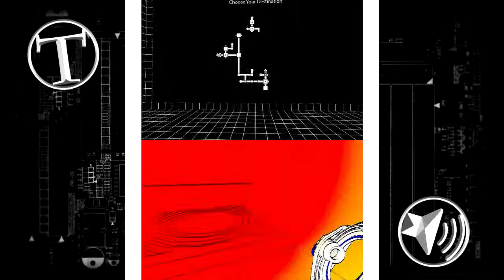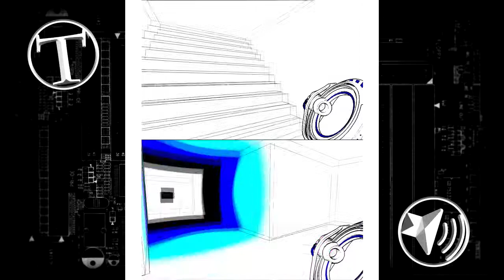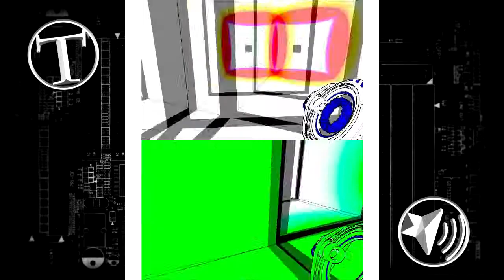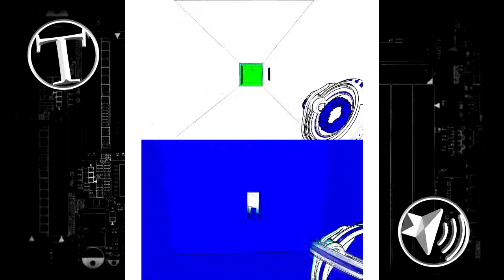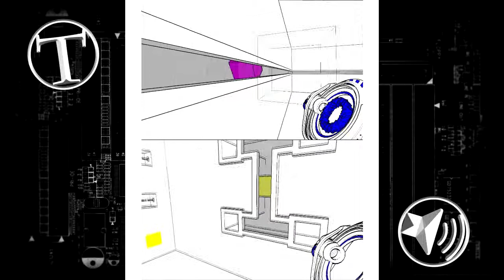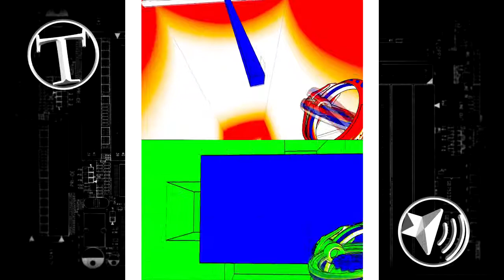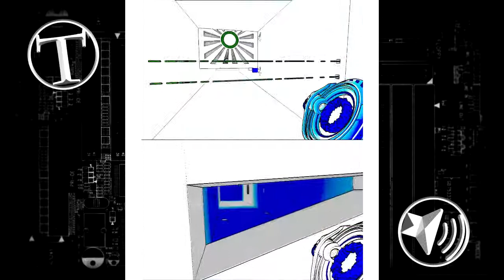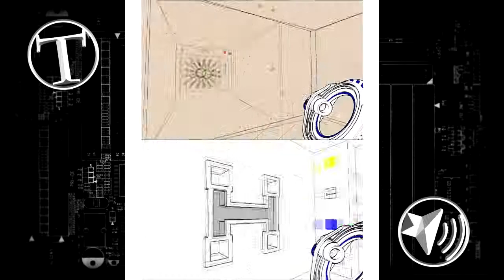AntiChamber - Trapped In A Bubble - Part 3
More Whomps.

Get Byt Hosts:

SoundByte
TeraByte